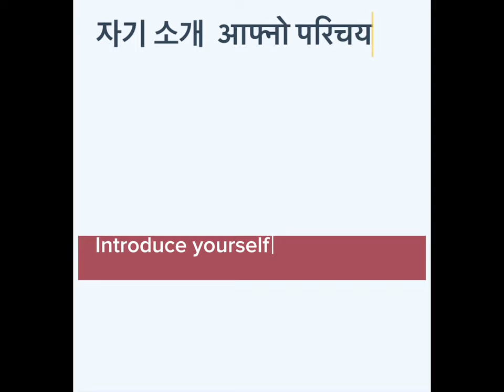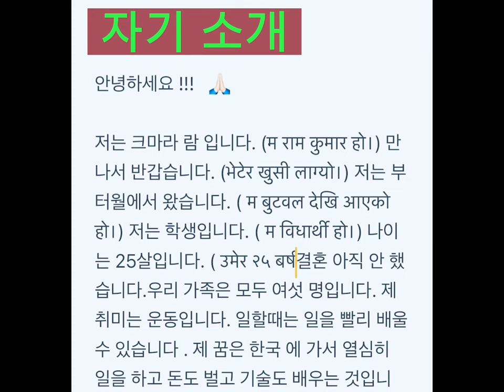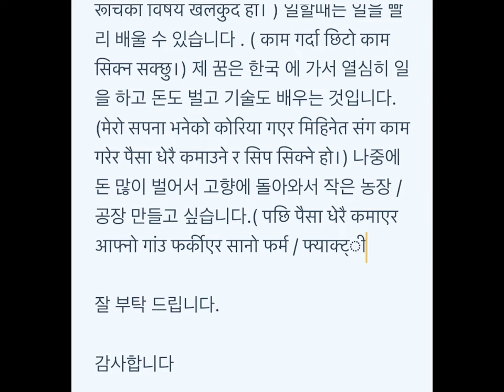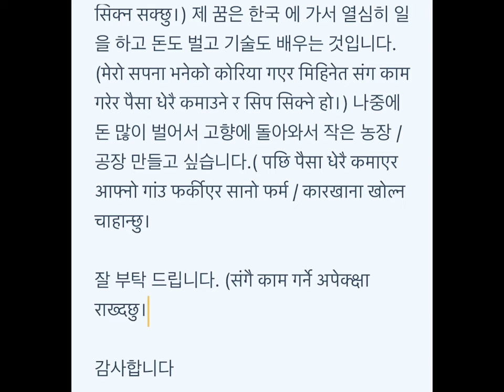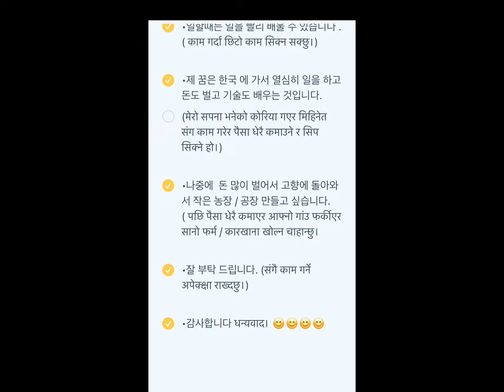Skill Test | Chagi Soge Korean to Nepali youtube 🔥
Self introduction in korean । 자기 소개  || chagi soge ॥ #@sagarsirkorean

Do like and coment

Keep supporting us so we can continue to provide you with free content and leasons every day|

If You Have Queries. Please do comment

Please follow .My .Tiktok channel ."Learn Korean with Sagar"

Learn korean with sagar

Sb8848

Eps korean exam

Eps korean word meaning

Eps korea notice

Eps korea notice update
sagar sir korean
sagarsirkorean

eps korean grammer

hangul alphabets

korean bhasa

Self introduction in korean

korean basic meaning

korean alphabets

korean vowels

korean abcd

korean alphabets

eps korea job notice 2023

eps exam

skill test

medical test

south korea

Sagarsir8848
Sagar sir 8848
Sagarsir.8848
Sagar sir korean
Sagar